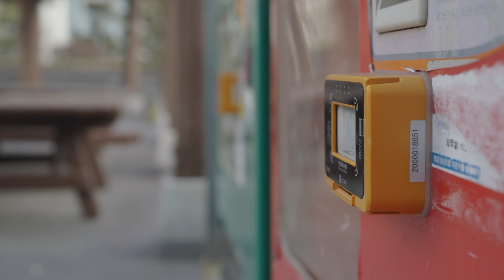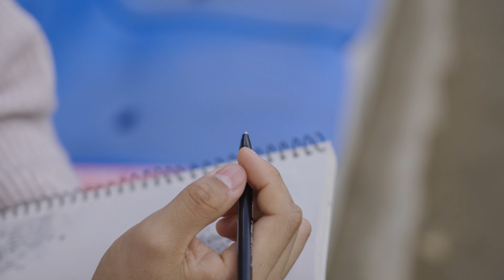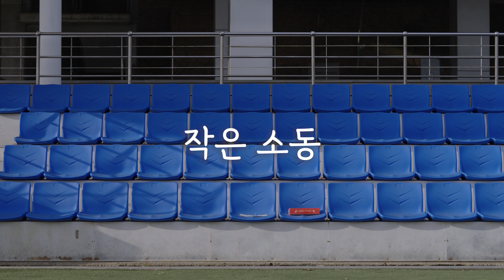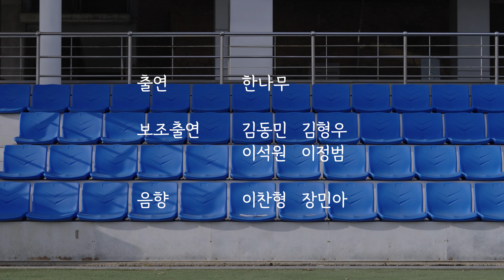제42회 YVAC 영상제 [스크린 뒤에 사람 있어요] 졸업작품_작은 소동(조서진)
술술 풀리는 일이 하나도 없다. 이쯤 되면 온 세상이 나를 상대로 장난을 치는게 아닐까 싶다. 자꾸만 억까 당하는 주인공이 과연 그림을 완성할 수 있을까? 우당탕탕 조서진의 실화를 바탕으로 한 유쾌한 단편.

50기_조서진 作